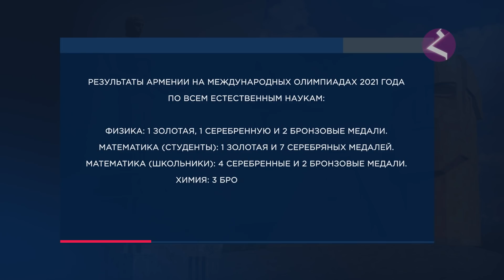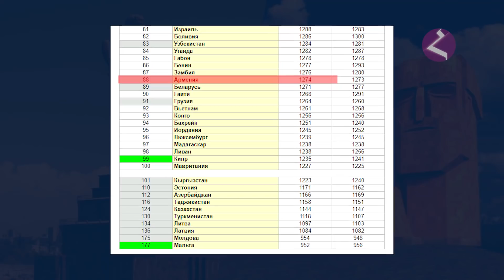Новости Армении и Арцаха/Итоги недели/15 августа 2021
Новости Армении и Арцаха/Итоги недели. 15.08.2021